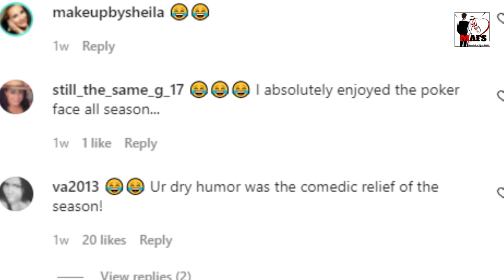Married at First Sight: What happened to Ryan Ignasiak After Split with Brett?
Ryan Ignasiak belongs to a small town in Texas. He joined the show with the hope of settling down at a young age. He had a dream to play sports with his kids and be a worthy opponent to his children when they get into their teenagers.